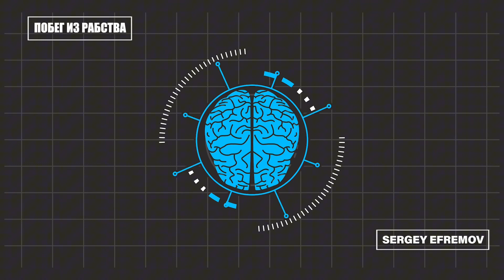Результаты работы с подсознанием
👉Гарантированное устранение
психотравм, возникших в детстве или в результате ярких негативных событий.
✅Вы выйдите на новый уровень жизни уже после 1 сеанса.
👉Я сертифицированный специалист по работе с подсознанием. Являюсь мастером холистической терапии сознания Holistic Mind Therapy. Регрессолог, Гипнолог, НЛП практик.
✅Мой опыт позволяет давать гарантию, а постоянные результаты клиентов только подтверждают это.
👉Индивидуальный подход позволяет решать самые глубинные проблемы.
👉Я работаю с подсознательными программами и негативными убеждениями.
💫⚡️Мой метод дает возможность избавиться от самых глубоких психотравм.
Для меня важен ваш результат, чтобы вы могли рекомендовать меня своим друзьям и коллегам.